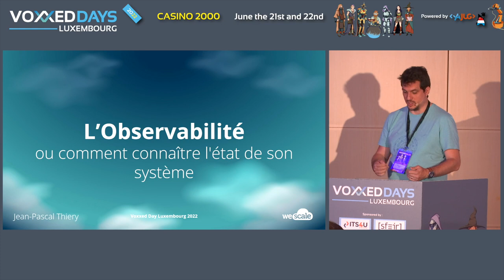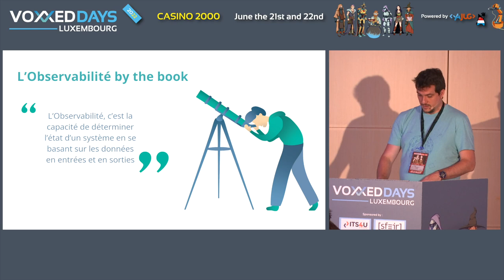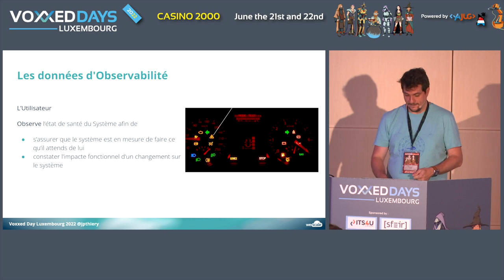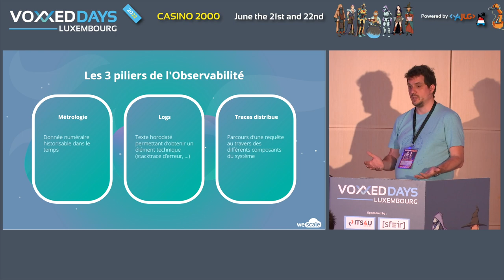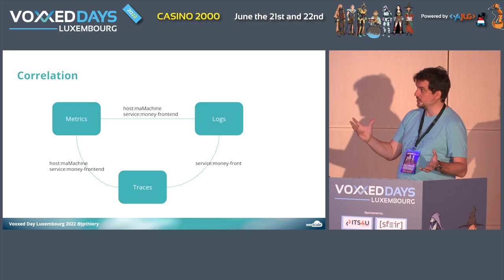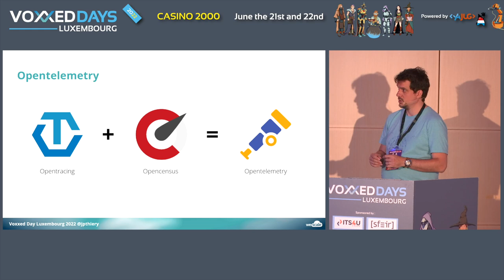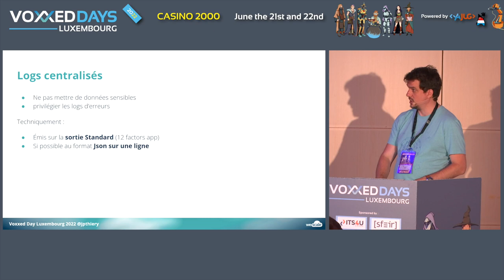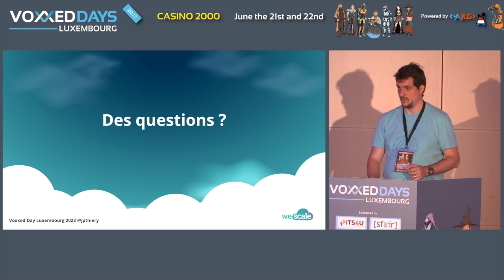L'Observabilité ou comment connaitre l'état de son systéme (Jean-Pascal Thiery)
Room: NT
Type: Conference

Initialement, pour connaitre l'état d'un composant, nous allions voir des fichiers de logs. Les systémes se sont complexifiés et il est devenu important de centraliser ses logs. Les métriques ont alors permis de démontrer du bonne état d'un composant. Les APMs ont alors poussé des traces qui, aujourd'hui commencent a se standardiser. Comment faire ?

Comment faire pour mettre en place de l'observabilté? Pourquoi ? Je vous propose un retour d'expérience sur la mise en place de l'observabilté, ce que cela nous a apporté ainsi que les difficultés auxquelles nous avons étés confronté.

Nous aborderons ensemble la stratégie de mise en place, les bonnes pratiques a donner a des équipes de réalisation, de découplage des outils avec des standards comme Opentelemetry, Http trace context, Openmetrics ou Json.